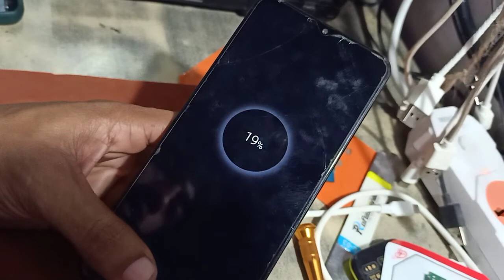Samsung A50&a50s a20 a30 a70 red charging error high temperature overheat charging ithelper